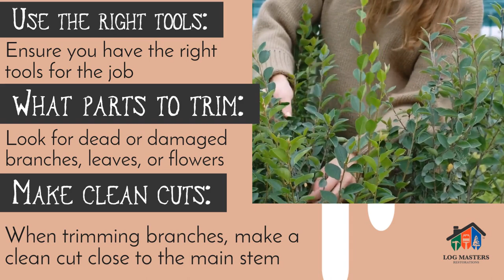Log Masters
Summer Trimming Guide
“God Almighty first planted a garden. And indeed, it is the purest of human pleasures.” –Francis Bacon